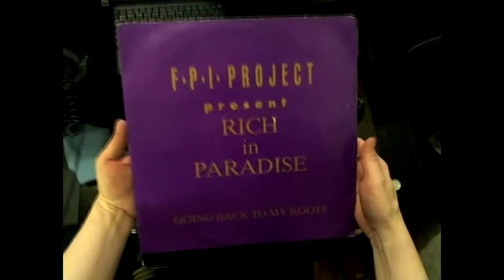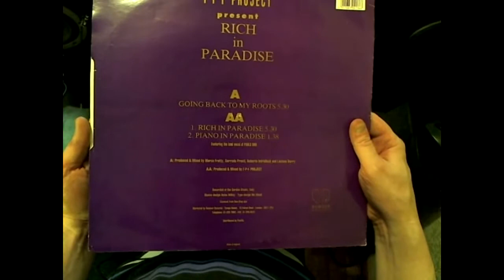Спектройд. 'FPI PROJECT – Rich In Paradise' (обзор-прослушка) [2021] HD 720